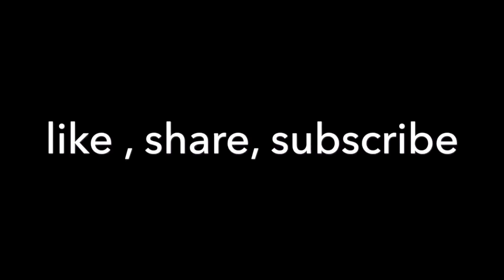Cv -/ Summer fever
Summer really blow our mind
Take care